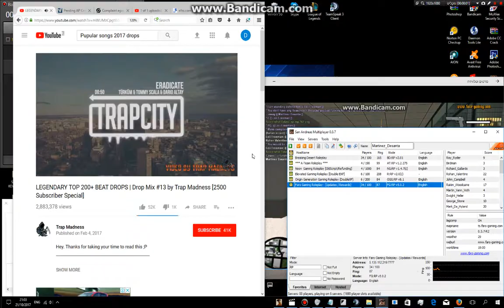[FGRP] More Dming FAMILIES